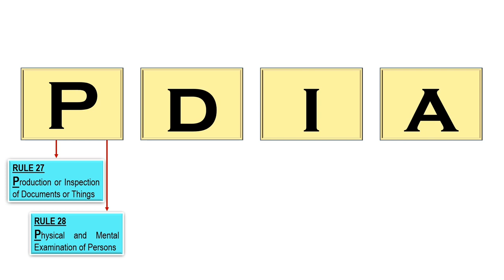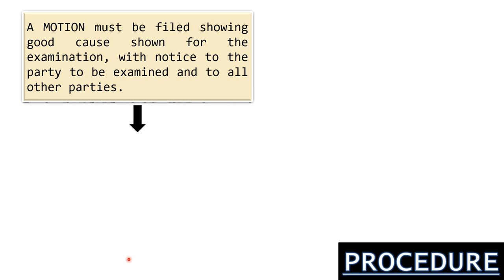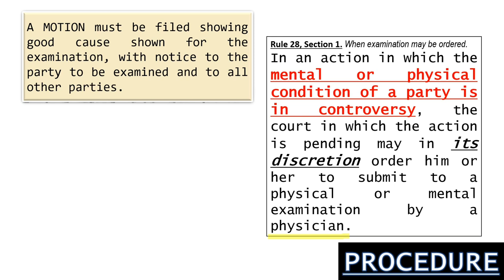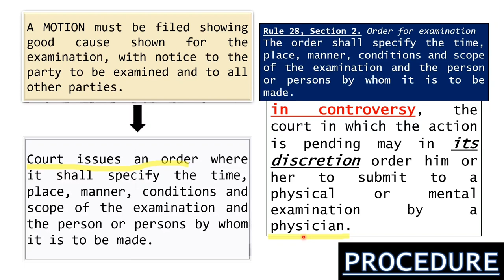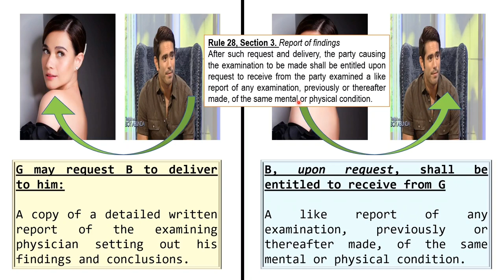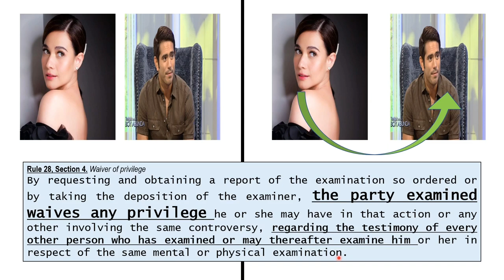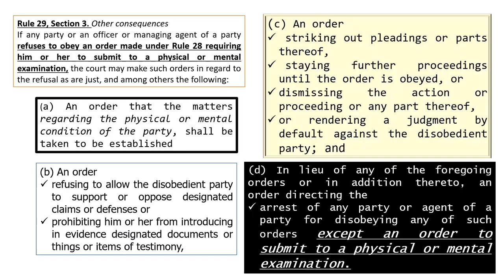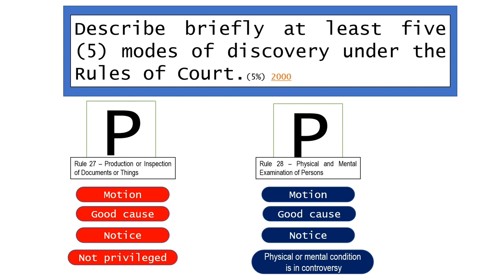Remedial Law: Modes of Discovery with BAR EXAMINATION QUESTION Part 2 (Rule 28)